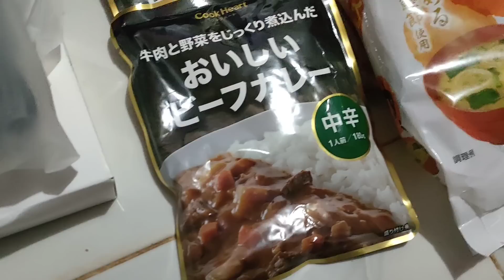楽しく厳しいフィリピンの家造りPart１２ 日々を楽しむ それでいいのだ！ フィリピン・パラワン島から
自己紹介
2006年。46歳の時にマニラに移住し、その後フィリピンの数ヵ所に住み、滞在して仕事をしてきました。

69歳リョウさんのパラワン島移住シリーズ